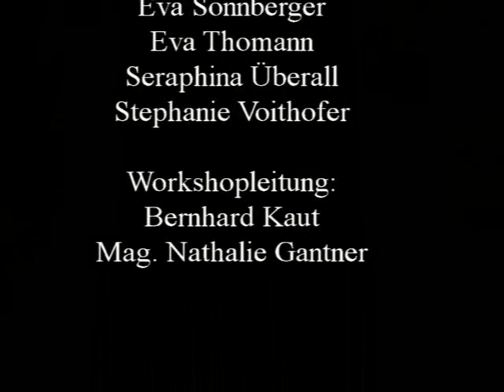Weinstock Stier BORG Mittersill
Schulprojekt